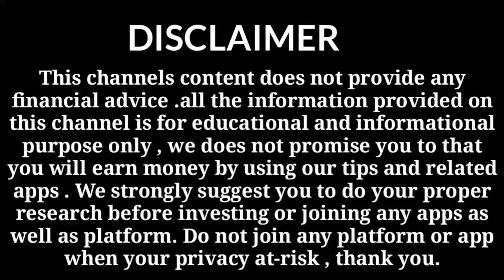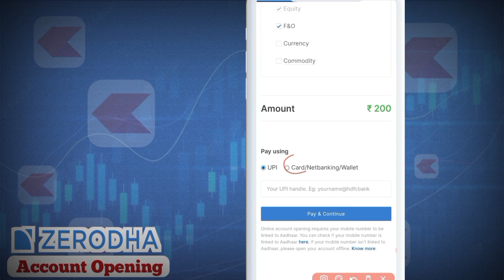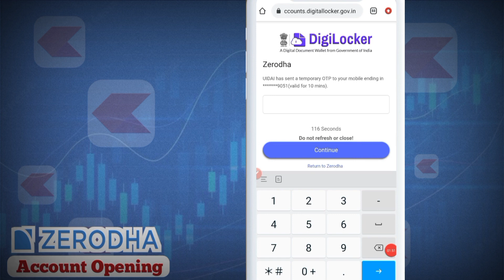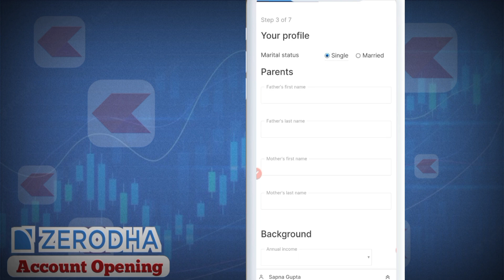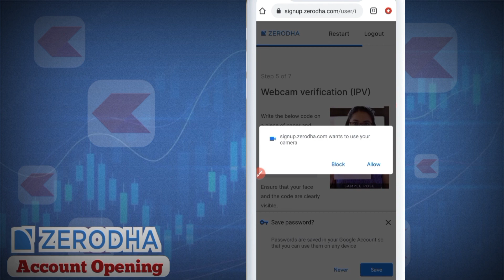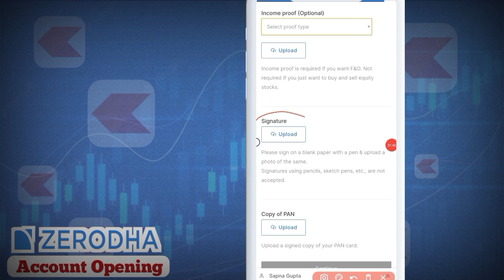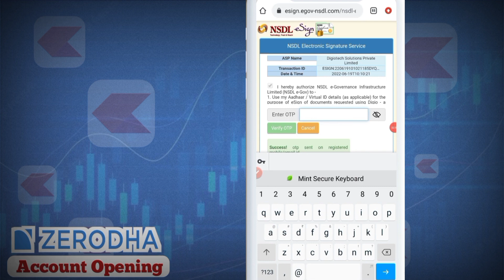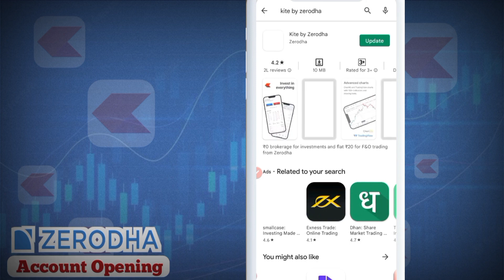Zerodha Account Opening 2024 || How to open Demat Account in Zerodha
Zerodha Account Opening 2024 || How to open Demat Account in Zero rha

In this video you will se how can anyone open his her demat account in Zerodha.  or Zerodha demat account opening process online demo, we all know Zerodha is india's one of the leading discount Brokerer so you can also open your Zerodha demat Account by following described process thanks .
thanks